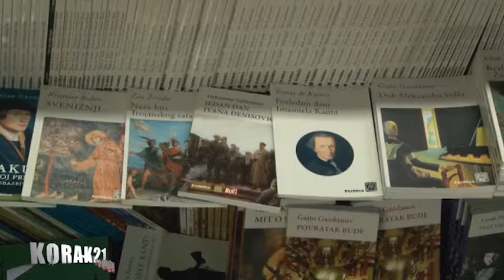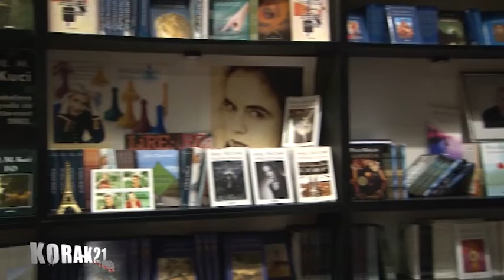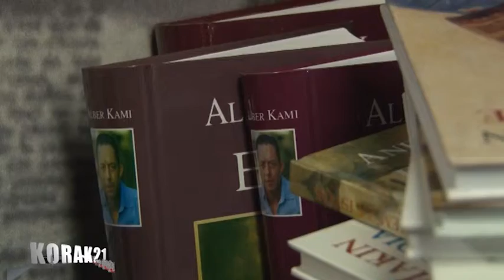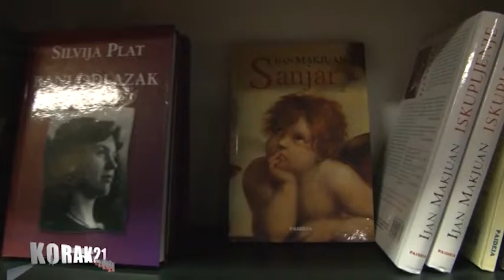NAJAVA SAJMA KNJIGA 2012 - PAIDEIA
NAJAVA SAJMA KNJIGA - PAIDEIA